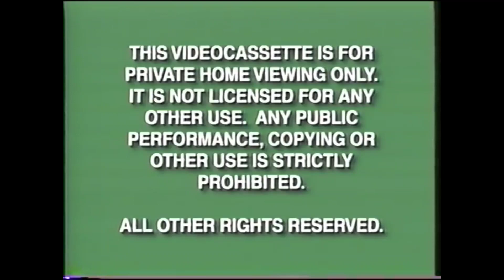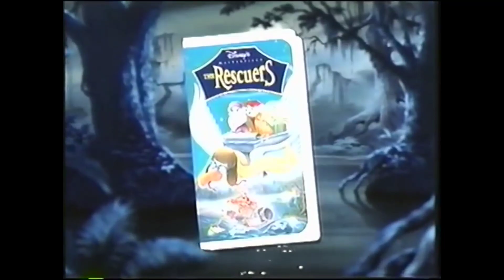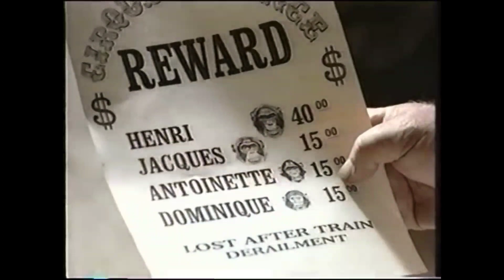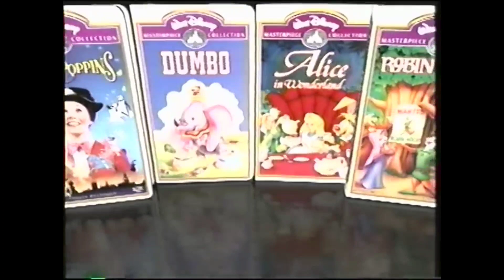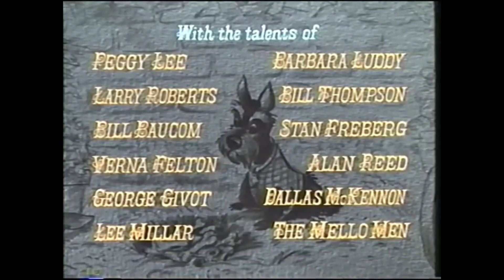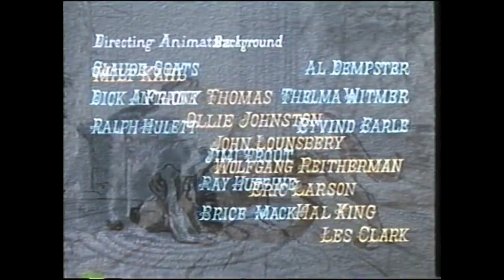Opening to Lady and the Tramp 1998 VHS (1)